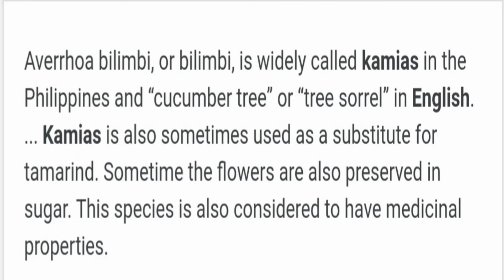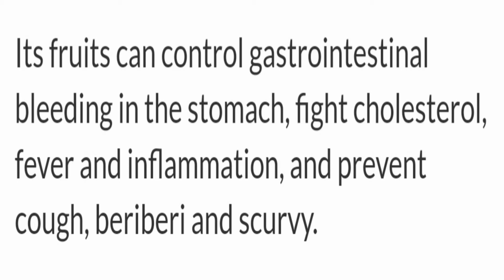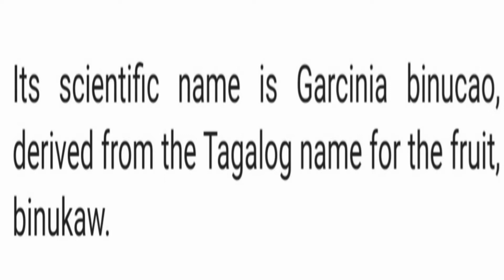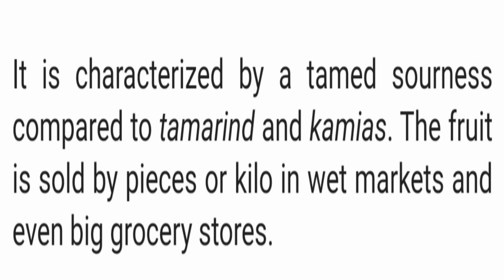" Sour Fruit " (Kamias and Batwan)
"Welcome to LifePlants Channel"

Title:  " Sour Fruit " (Kamias and Batwan)

Discover the natural source of vitamins of these " Sour Fruit ".

# Kamias
# Batwan/Batuan